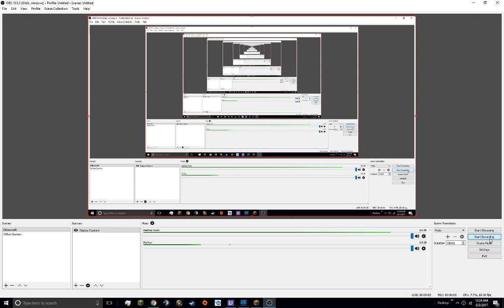Winger Sings the ABCs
LOL XD
SORRY FOR THE WEIRD DOUBLE VOICE THING